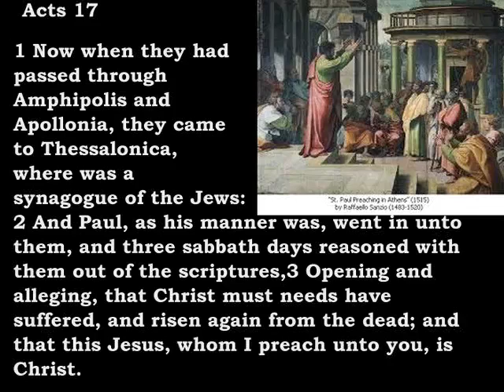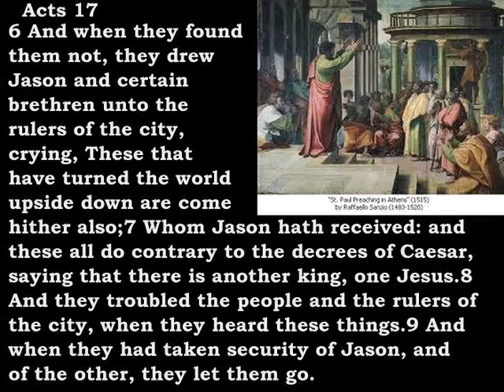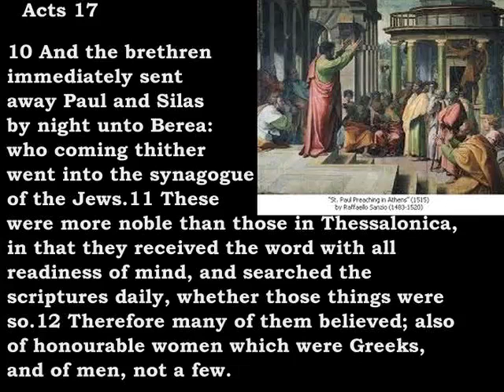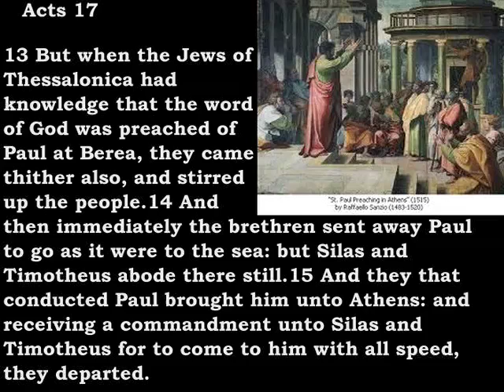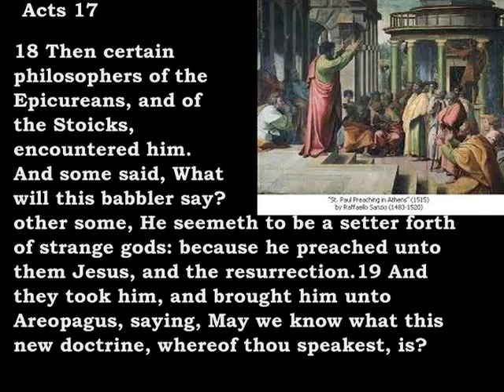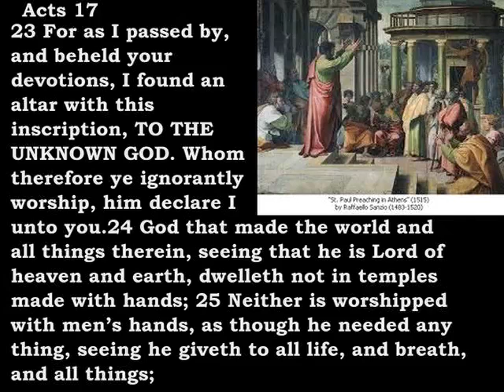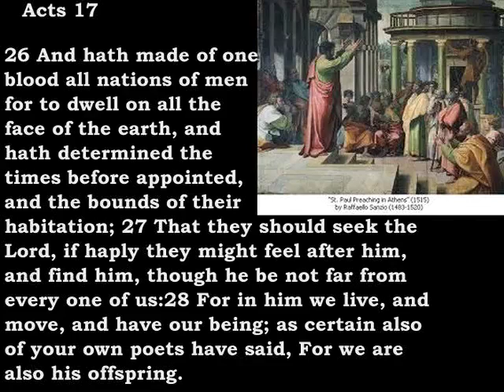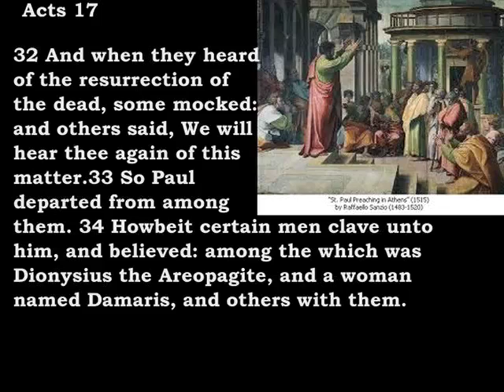Bible Reading Acts 17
Acts17:
1 Now when they had passed through Amphipolis and Apollonia, they came to Thessalonica, where was a synagogue of the Jews:
 2 And Paul, as his manner was, went in unto them, and three sabbath days reasoned with them out of the scriptures,
 3 Opening and alleging, that Christ must needs have suffered, and risen again from the dead; and that this Jesus, whom I preach unto you, is Christ.
 4 And some of them believed, and consorted with Paul and Silas; and of the devout Greeks a great multitude, and of the chief women not a few.
 5 But the Jews which believed not, moved with envy, took unto them certain lewd fellows of the baser sort, and gathered a company, and set all the city on an uproar, and assaulted the house of Jason, and sought to bring them out to the people…